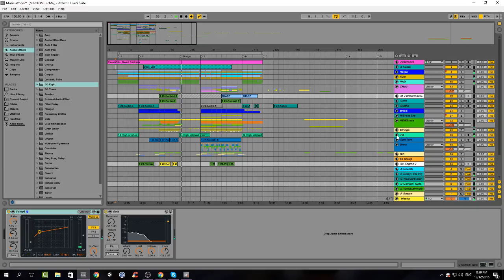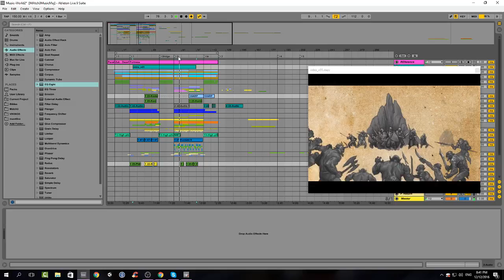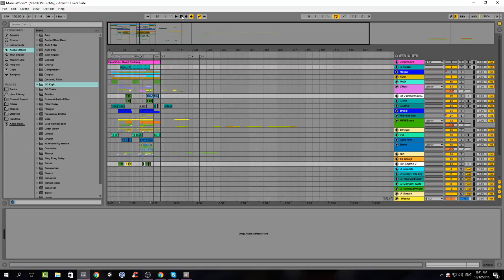ill fame Orchestral music production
Orchestral music production